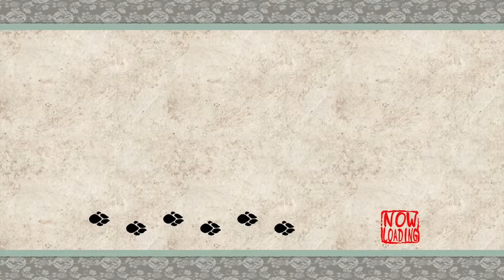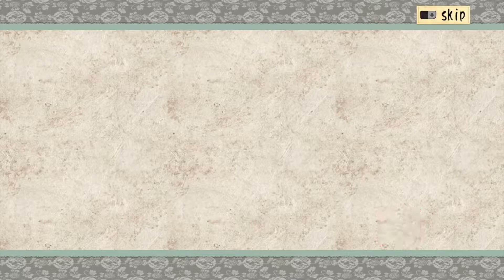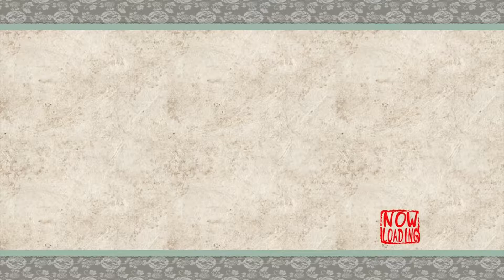Okami Platina #27: Não conseguir destruir o Blockhead muito difícil.